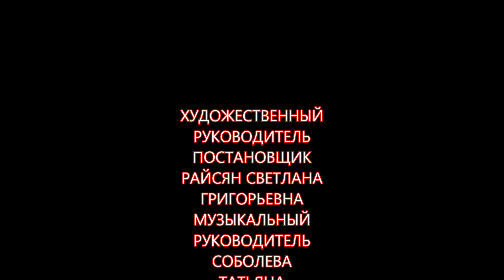У РЕКИ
Школьный театр Модус представляет театральная постановку по мотивам произведений Паустовского иТвардовского. Ребята с большим воодушевлением выступили на концерте в школе 1234 немецкого отделения, посвященном празднованию Дня Победы.
Художественный руководитель студии Райсян Светлана Григорьевна. Музыкальный руководитель Соболева Татьяна Эдуардовна